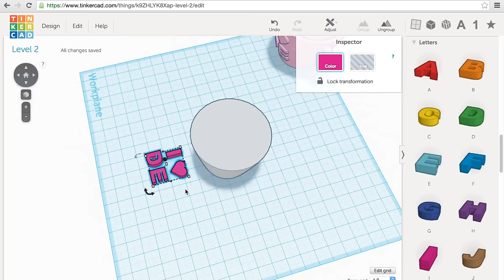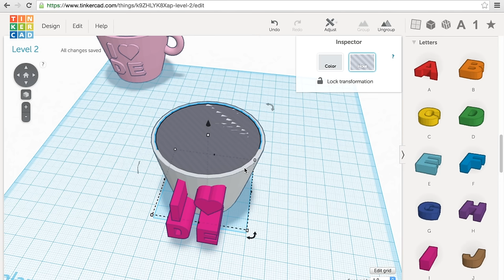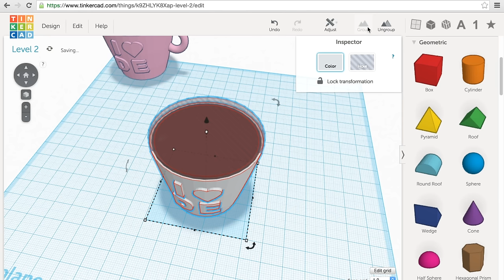6) Make a cup 2016v with Tinkercad + 3D printing | 3D modeling How to make and design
It's better to understand how to make this is made!!